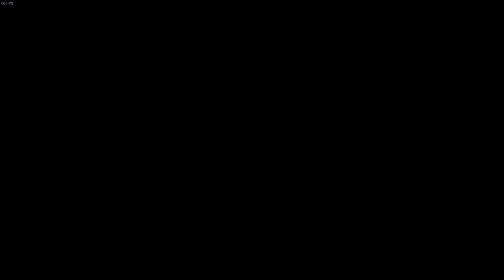TEKKEN 8 DevilishJakey (Lili) - Ranked Matches #34